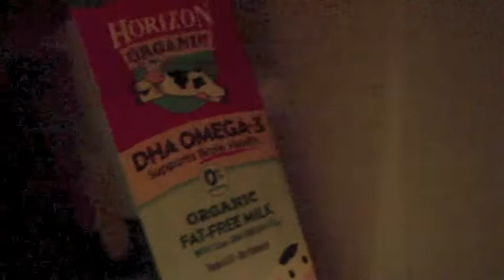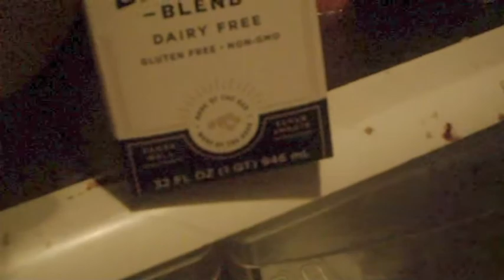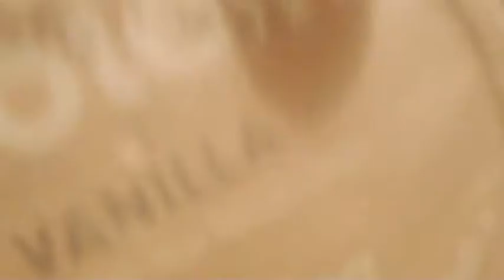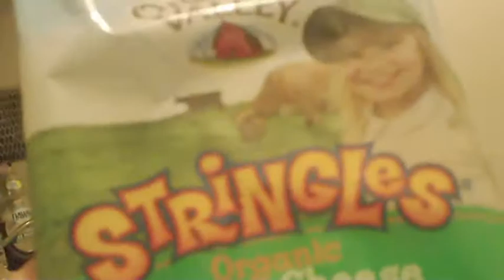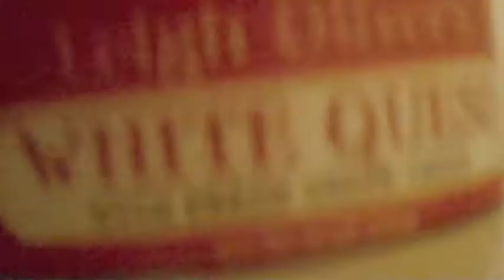5 20 2021 vlog # 1509